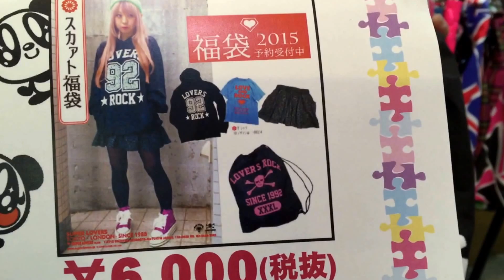2015年☆オススメ福袋紹介④！SUPER LOVERS〜カナヘイヤ編〜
２０１５年☆明けましておめでとうございます！！！！
初売りは１月２日、１０時オープンとなっております！
レグルススタッフがオススメする福袋、ぜひぜひ見に来て下さいね(^O^)／

大阪アメ村ロックショップ！
株)REGULUS.69【レグルス】〒542-0086
大阪府大阪市中央区西心斎橋1-16-10
ロンコートビル半地階